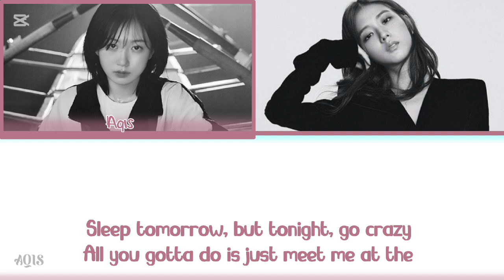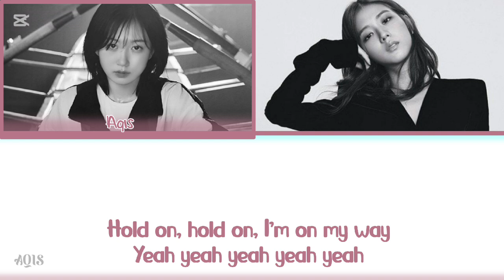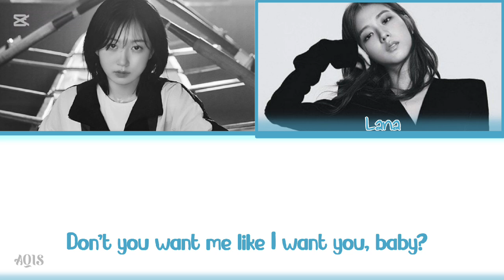【BECO】Lana Kim - APT. (Special BECO) - (Ft. Aqis)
⌗⚊⌕ Credit Song :
፨⚊⨳ Primary Artist : Lana Kim
፨⚊⨳ Featuring Artist : Aqis
፨⚊⨳ Song Writers : Bruno Mars & Rosé
፨⚊⨳ Composer & Lyrics : Bruno Mars & Rosé
፨⚊⨳ Producer : Bruno Mars
፨⚊⨳ Mixing & Engineering : Aqis & Lana Kim
፨⚊⨳ Publishers : BEONE INC.
                             : UMG
                             : SM Entertainment
                             : YG Plus
፨⚊⨳ Tittle : APT.
፨⚊⨳ B - SIDE : N/A
፨⚊⨳ Album : Special BECO By Founder!